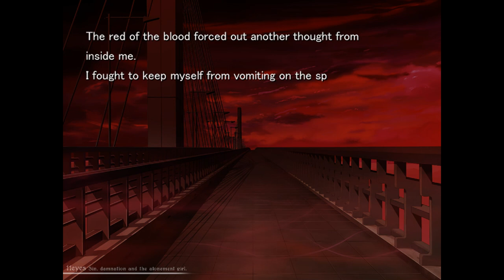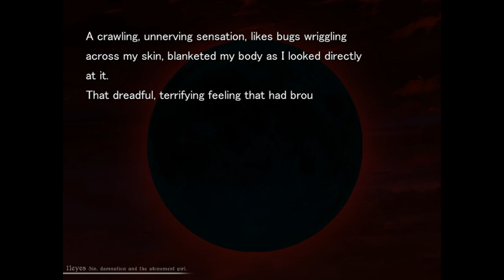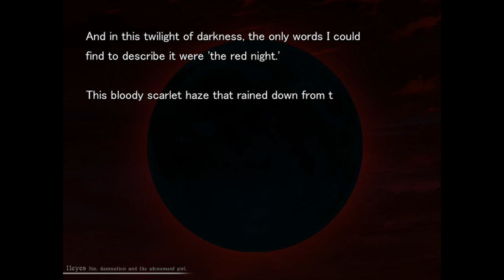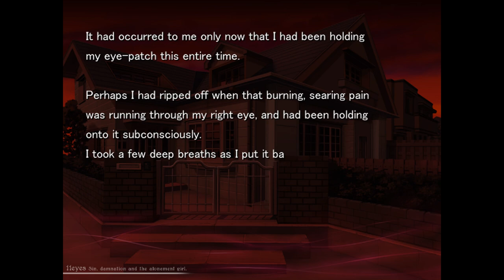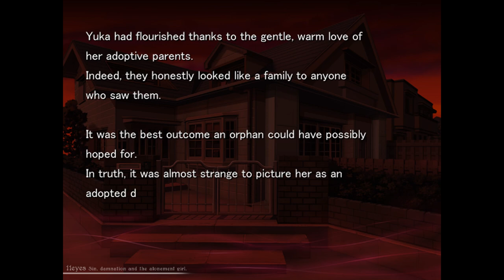11eyes -Tsumi to Batsu to Aganai no Shoujo- [ENGLISH] Walkthrough Part 12 (No Commentary)